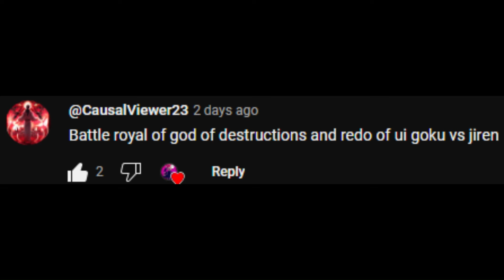UI GOKU VS JIREN (AI voices + remake + Manga)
Music ▼▼▼

Timestamps ▼▼▼
NOT TODAY